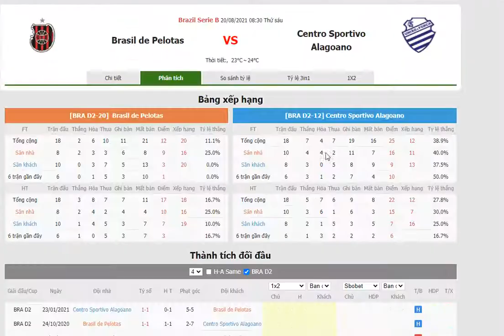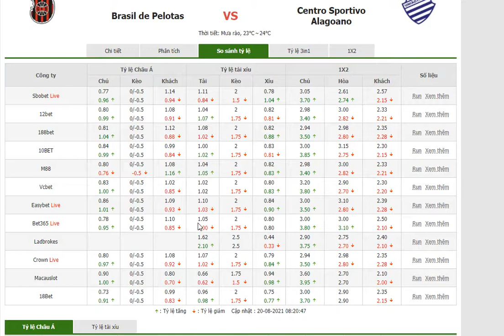Brasil de Pelotas VS Centro Sportivo Alagoano- Bongdalu.com- bóng đá Brazil Serie B